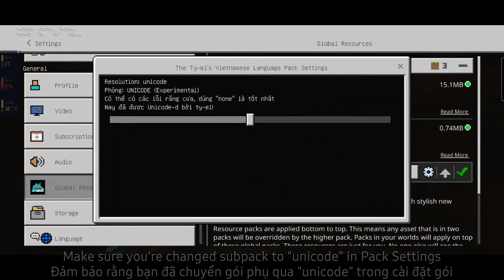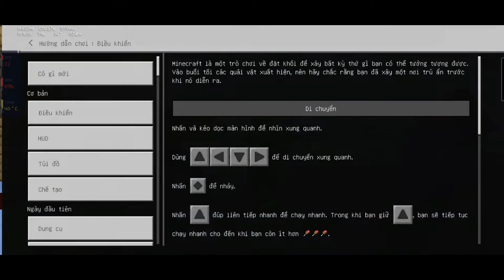[EN-VI] Force Unicode Font in Minecraft Bedrock - The Ty-el's Vietnamese Language Pack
I'm got tired